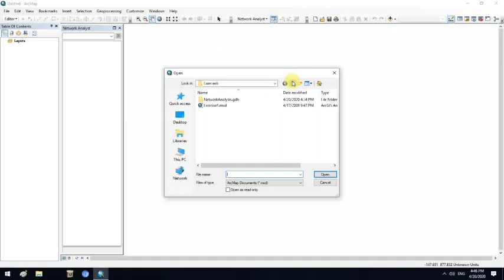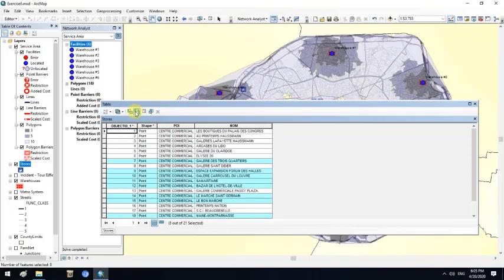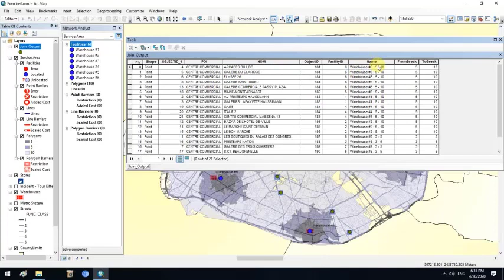محاضرة عملي8 تحليل الشبكات فديو 3 من 3 GIS Network Analyst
اعداد م لما معلا
اشراف د.م فادي شعبان & د. م اياد عباس
مادة نظم المعلومات الجغرافية GIS
المحاضرة العملية الثامنة 3 فديوهات
محتويات المحاضرة
خطوات إنشاء
 Network dataset
تحليل إيجاد أفضل مسار بين نقطتين